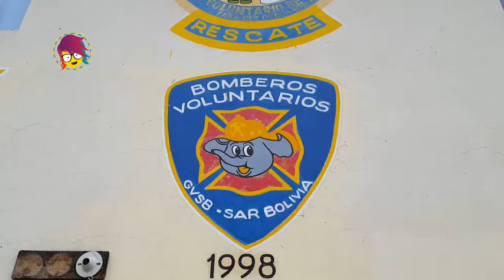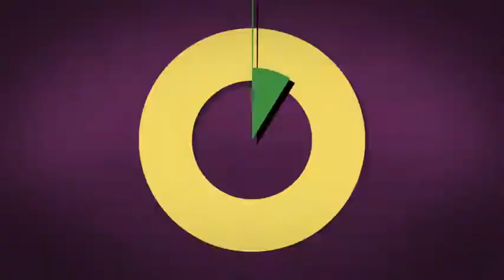PICA programa 22 de febrero de 2018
• VOLUNTARIOS DUMBO.
Conoce a los chicos y chicas del S.A.R. Bolivia que dedican sus vidas a salvar personas.
• SONRISA ECOLÓGICA.
Escucha los mejores tips para lavarte los dientes sin desperdiciar el agua.